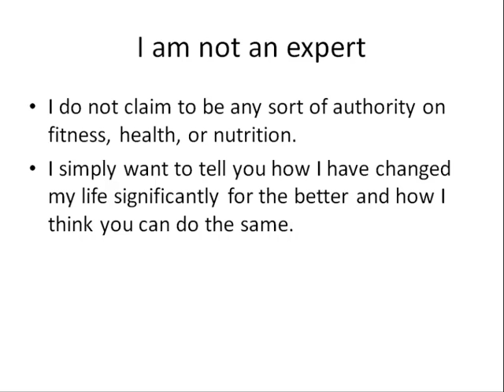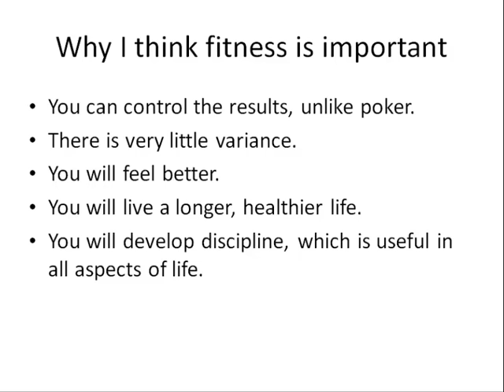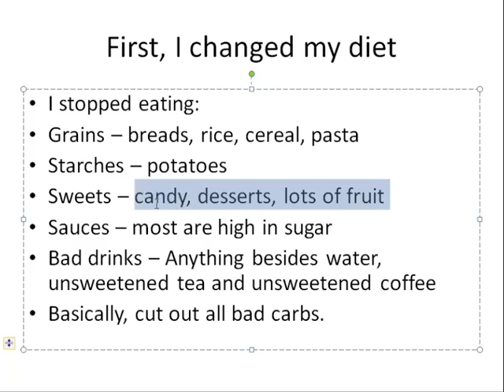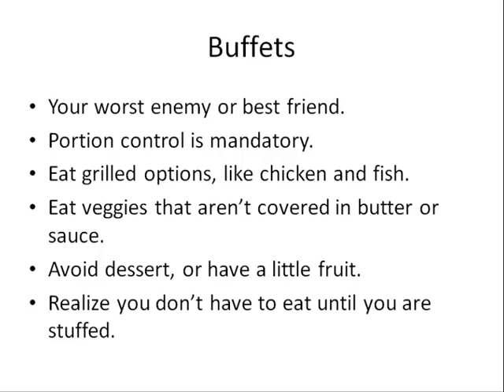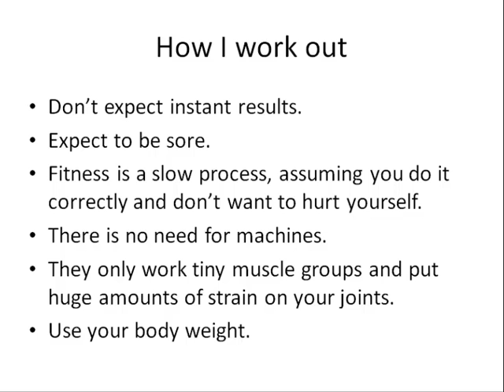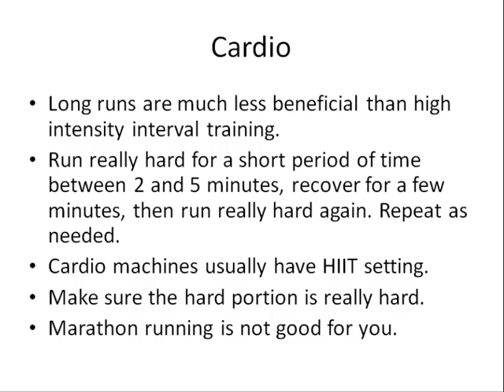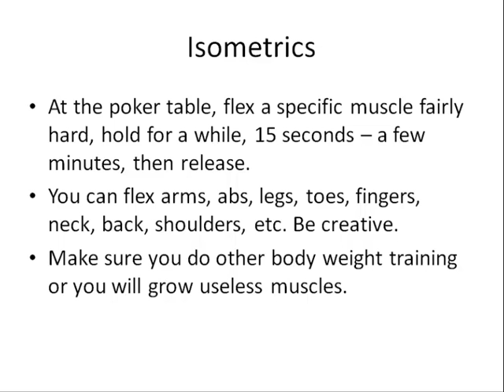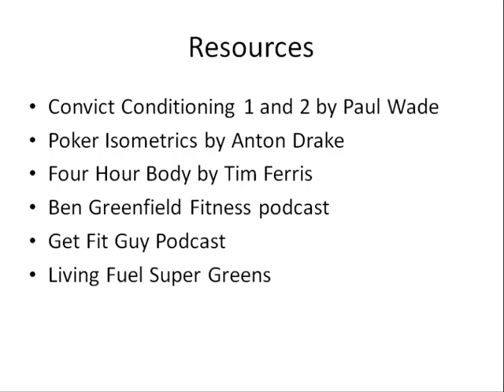Health and Fitness for Poker Players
I think fitness is extremely important for poker players. In this video, I reveal how I transformed myself from being 40 pounds overweight and not being able to run a mile, to being at my ideal healthy weight and having run a marathon and two half marathons.  I also discuss the changes I made to my diet and how I work out.  At the end of this video, I list some resources where you can get more detailed information on health and fitness that I have found to be useful.